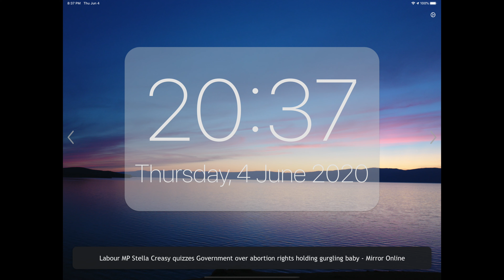SmartDisplay iPad App!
Download the SmartDisplay App for iPad now!
Turns your iPad into a SmartDisplay.